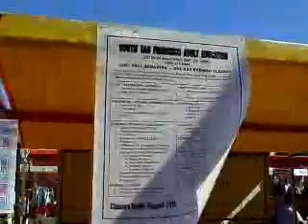Adult Education Center Day at the Park - South San Francisco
Every year there is an event called "Day at the Park" where there is a fair day, at the Orange Memorial Park. The South San Francisco Adult Education Center is there, having their own booth to hand out information about classes offered at low cost or free.

webiste: